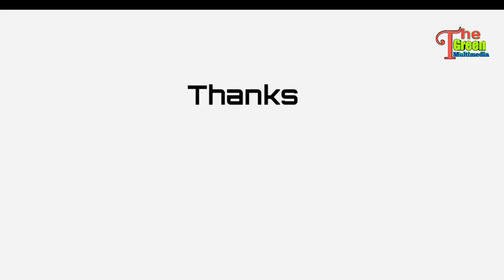এই গল্পের এখানে শেষ || Ai Golper Ai Khane Shes || New Natok 2021 || The Green Multimedia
I will respectfully delete this video. I will definitely delete this video

PLEASE DO LIKE, SHARE, COMMENT & SUBSCRIBE◆⚠If someone has any problem with this video and want to remove this Video from my channel please contact me or text me than before give me strike. I will respectfully delete this video. I will definitely delete this video